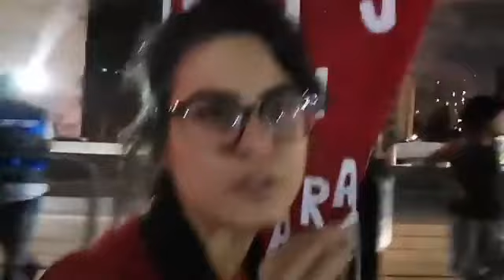Ato contra aumento das passagens de ônibus e metrô em São Paulo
ATO CONTRA O AUMENTO DAS PASSAGENS DE ÔNIBUS E METRÔ EM SÃO PAULO. A MANIFESTAÇÃO É PUXADA PELO MOVIMENTO PASSE LIVRE E TEM A PRESENÇA DE VÁRIOS OUTROS MOVIMENTOS SOCIAIS - ELES SAEM AGORA DA PÇA DA REPÚBLICA E SEGUEM PARA A AVENIDA PAULISTA.